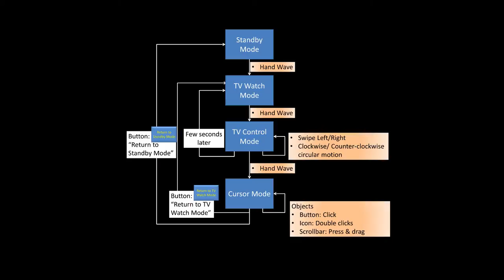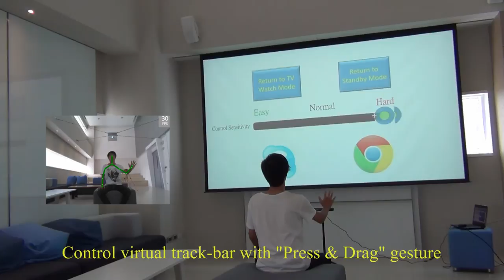3D Gesture-Based Multi-Layer Remote Control Technique for Smart TV